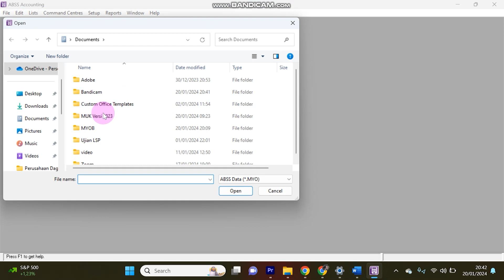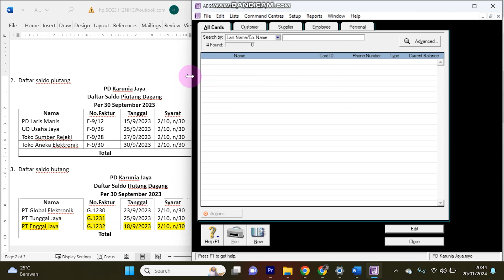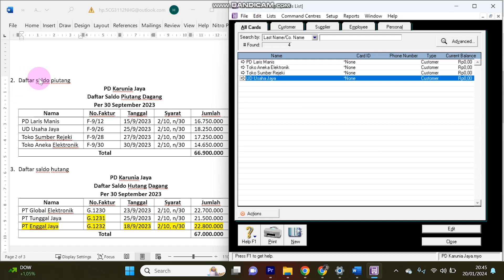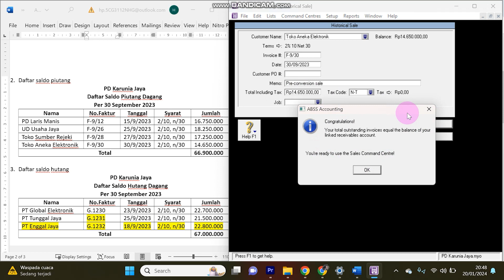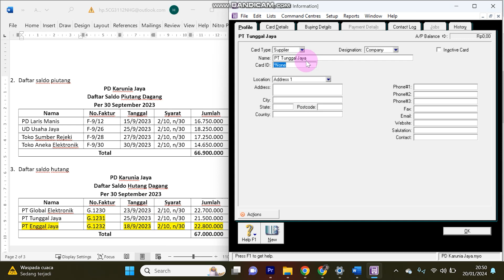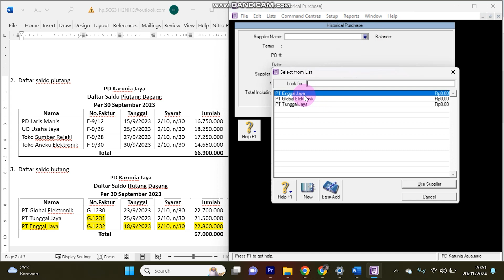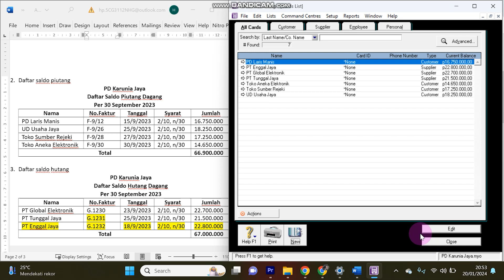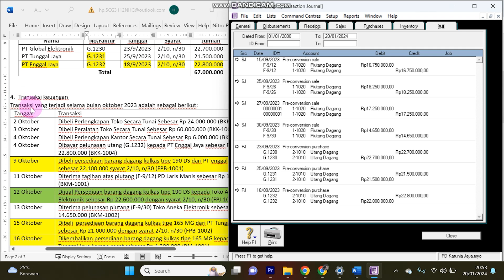Cara Membuat Data Customer & Supplier Menggunakan Komputer Akuntansi Dengan Aplikasi ABSS Accounting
Video ini berisi tentang Cara Membuat Data Customer & Supplier Menggunakan Komputer Akuntansi Dengan Aplikasi ABSS Accounting - Bagian 2

Soal Latihan dikelas untuk kelas akuntansi dan keuangan lembaga
materi komputer akuntansi